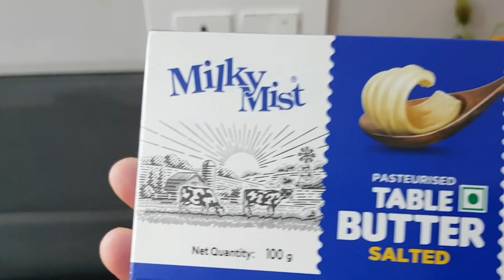EASY BREAD SNACK 😍 FINE CHEFS